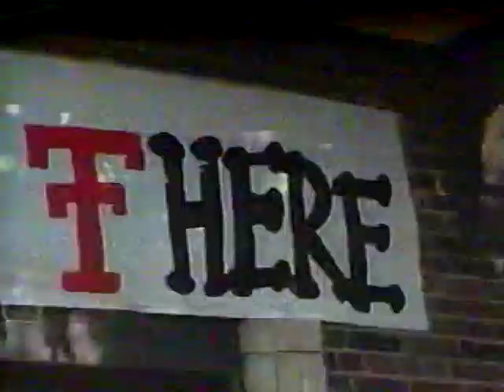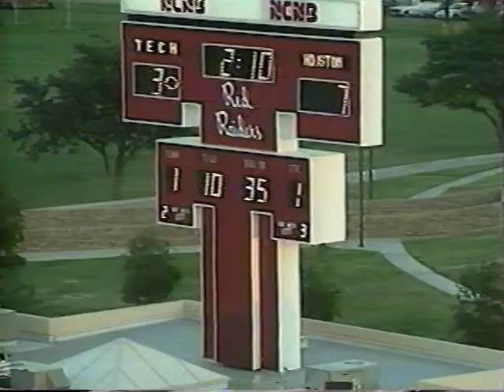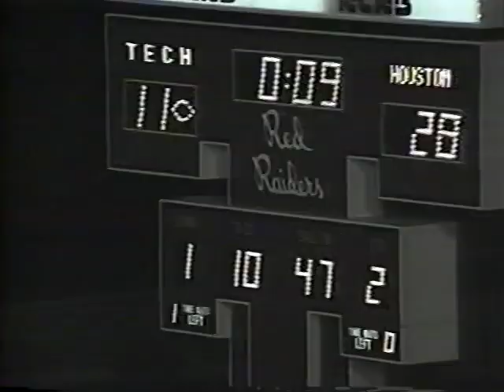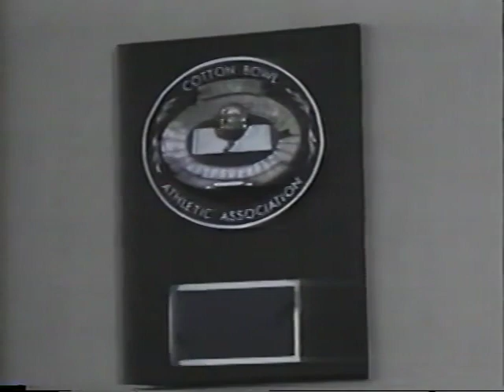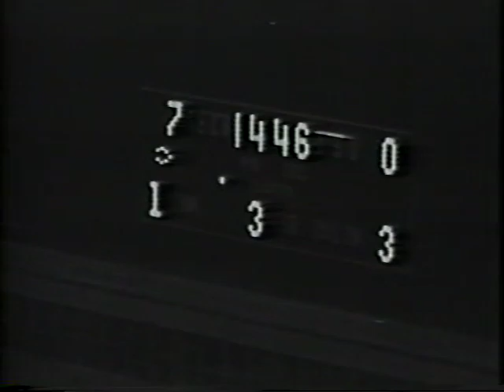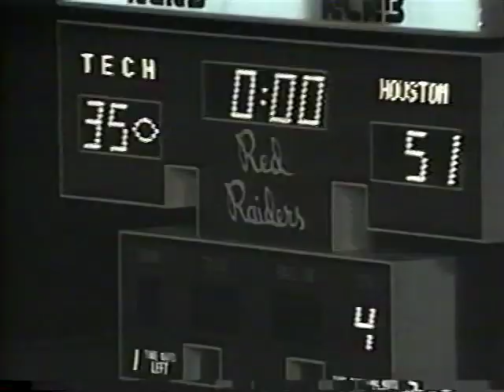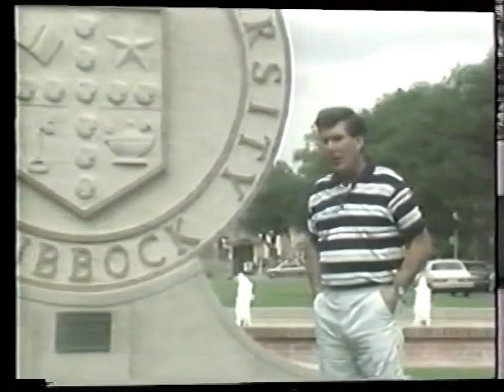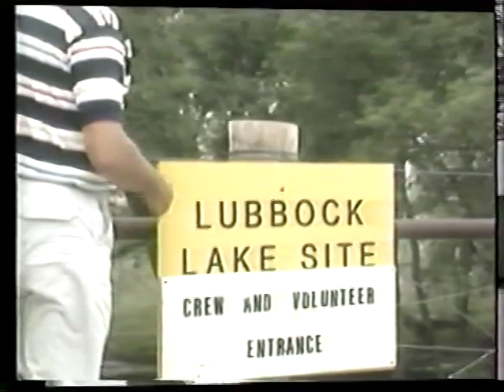Video Season Ticket - Houston vs Texas Tech 1990